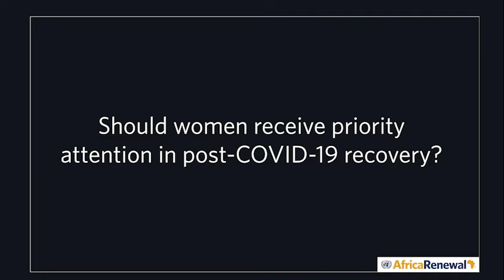Should women receive priority attention in post-COVID-19 recovery?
Dorothy Tembo is the Deputy Executive Director of the International Trade Centre, (ITC) a joint agency of the United Nations and the World Trade Organization. In June, the ITC launched a report titled “COVID-19: The Great Lockdown and its Impact on Small Business.” Ms. Tembo discusses the report, the role of women and youth in post-pandemic recovery in Africa, among other topics. These are excerpts from the interview.